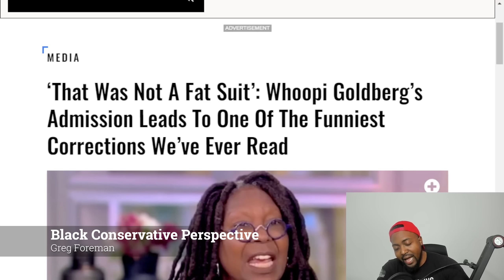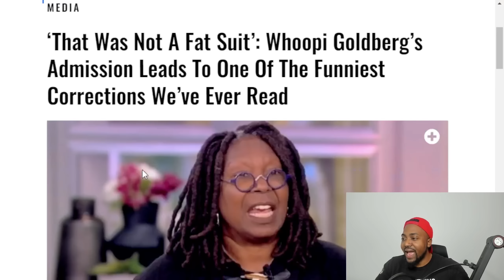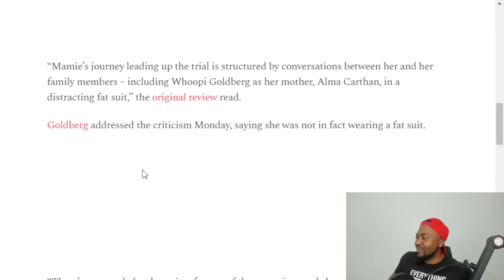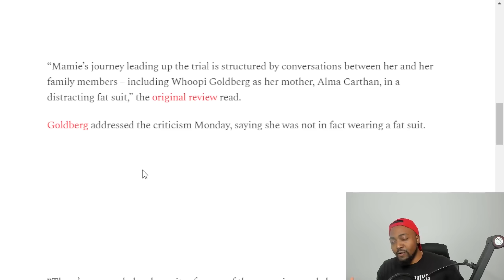Whoopi Goldberg MELTS DOWN After Being HUMILIATED In Most Hilarious Way Possible By Liberal Website!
The View” co-host Whoopi Goldberg clarified Monday she was not wearing a fat suit in a new movie, forcing The Daily Beast to issue a hilarious correction about Goldberg’s weight.